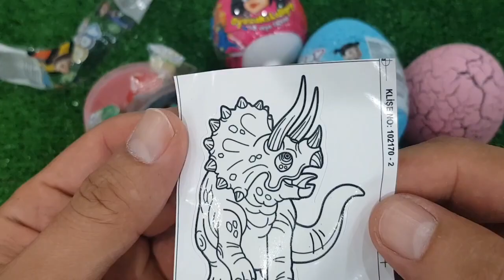ASMR RAINBOW DESSERTS FROZEN NIK-L- NIP COLOR ICE CREAM 무지개 디저트 얼린 닉 클립 아이스크림 먹방 CANDY MUKBANG